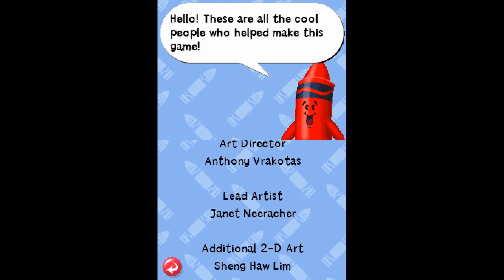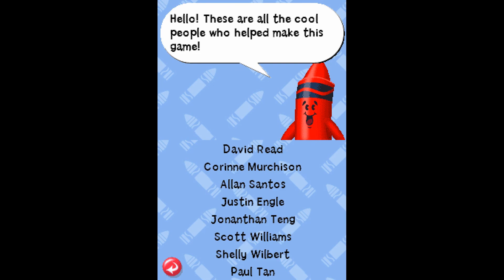Nintendo DS - Crayola Treasure Adventures 'Title & Credits'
'Title & Credits' in Crayola Treasure Adventures for Nintendo DS.